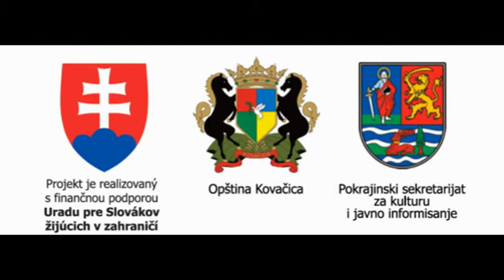Tri letuški v Paríži